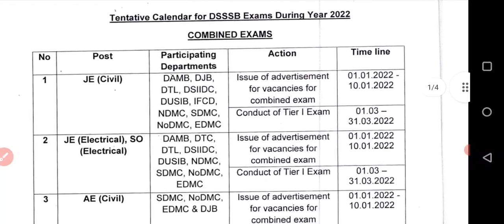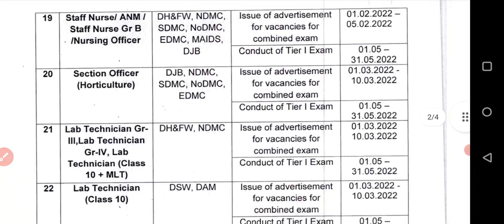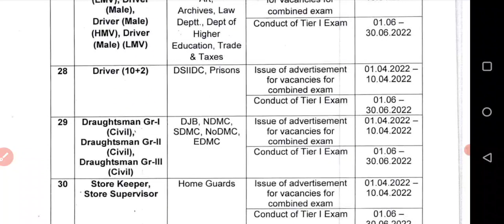DSSSB2022 PRT/TGT/PGT Adv./ Exams Schedule | कितना effective!? | Umesh bhardwaj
Join here :-
Follow on Instagram :- @ume_shhh1230 (umesh bhardwaj)

d/1gJW4SImb8v8LF7eP5l5Zk6HIq7l5E_OG/view?usp=drivesdk